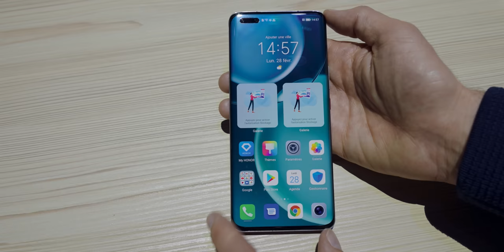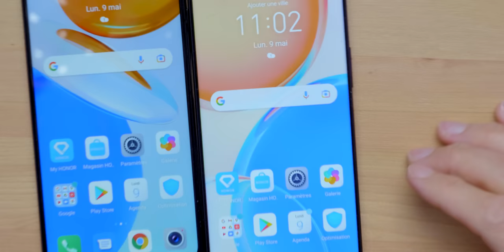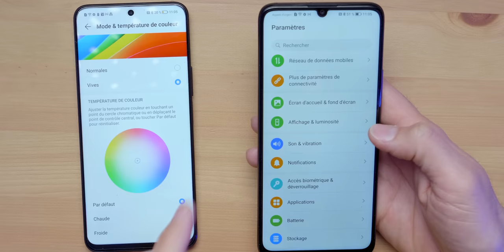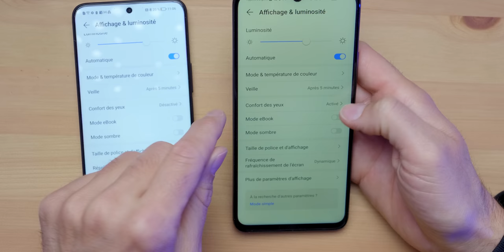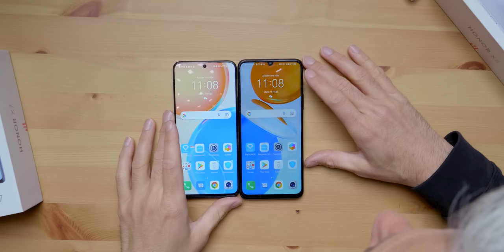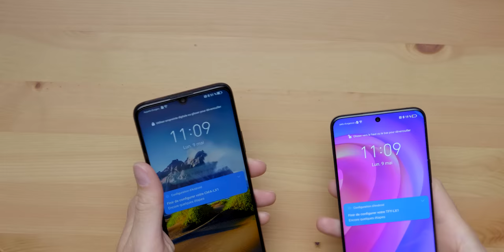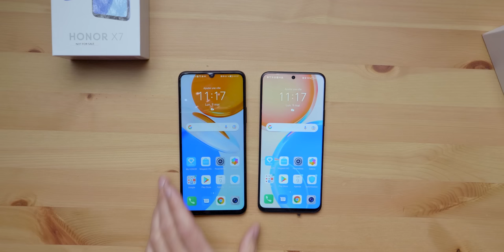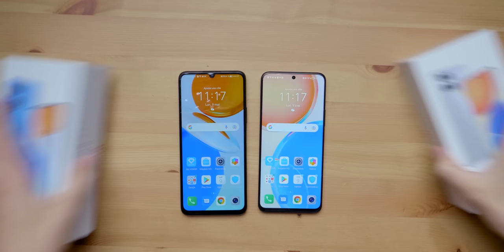HONOR X8 & X7 - ABORDABLES et PERFORMANTS ?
Après un retour en fanfare avec le HONOR 50, l’annonce du Magic 4 Pro et un smartphone pliable, HONOR continue son come-back sur la scène internationale avec des smartphones d’entrée, milieu de gamme très sérieux.

Les HONOR X8 et HONOR X7 rendent plus abordables le savoir-faire de la marque.

Pour autant quelles sont les différences ?
Lequel est le meilleur ?
Sont-ils fait pour vous ?

Embarquez pour une découverte des HONOR X7 et HONOR X8.

Vidéo réalisée en partenariat avec HONOR.

MON ANCIEN MICRO CRAVATE (pas cher)

▶ ECRIVEZ-MOI:
Aurélien GRANET
Monsieur GRrr
49, rue de Ponthieu
75008 Paris
FRANCE